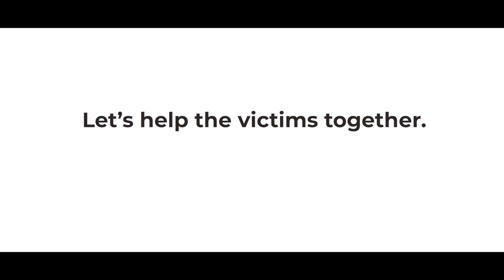Help Save People Destroyed By Uttarakhand Floods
This is the worst disaster to hit Uttarakhand since the Kedarnath floods in 2013. Hundreds of people have lost their homes, their livelihoods, and above all, their loved ones. In this time of fear and uncertainty, even the smallest act of kindness can go a long way. Donate a blanket and help the people of Uttarakhand stay warm and protected during this crisis.